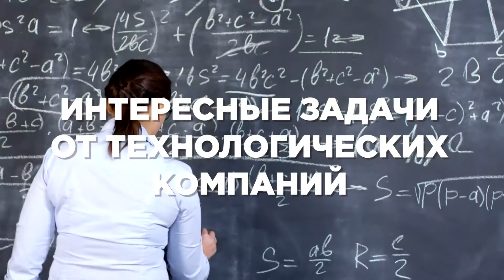2021 — год науки и технологий